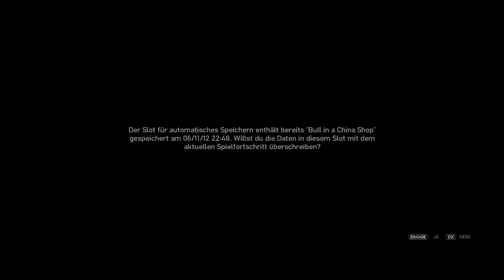Lets Play GTA IV (HD) Part 008 - Besuch bei Little Jacob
So langsam kommen wir voran =) Viel Spaß !